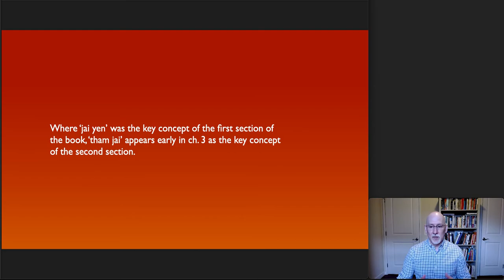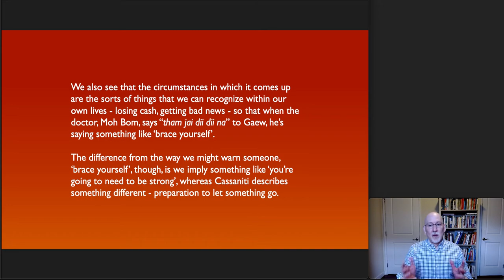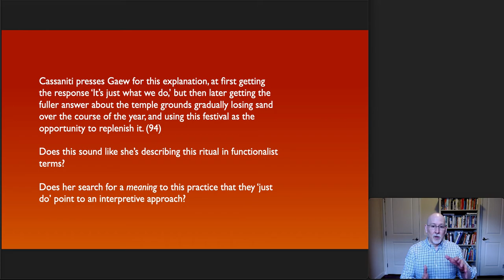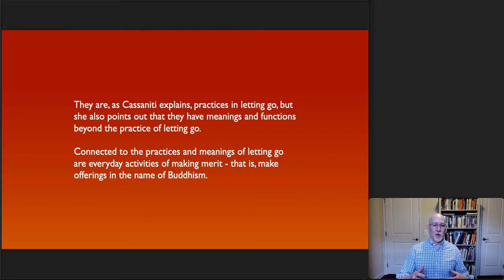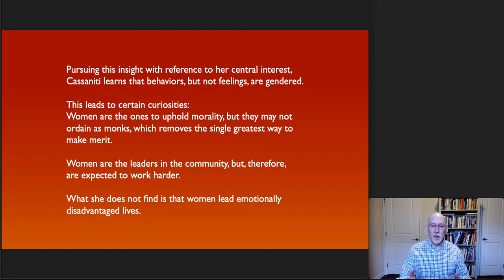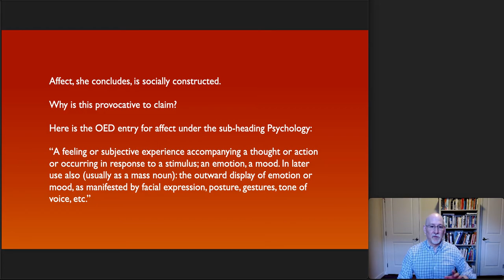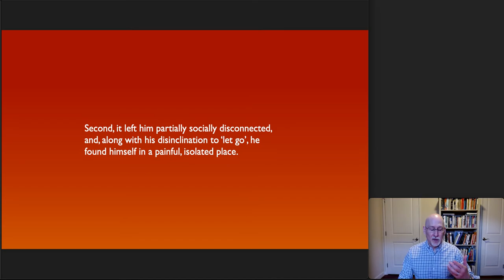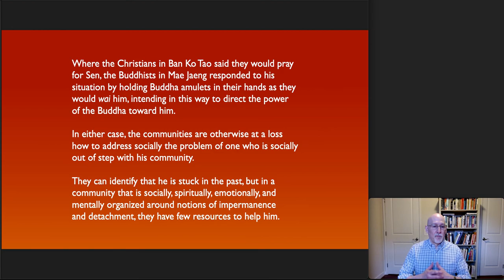12 Cassaniti II Attachment